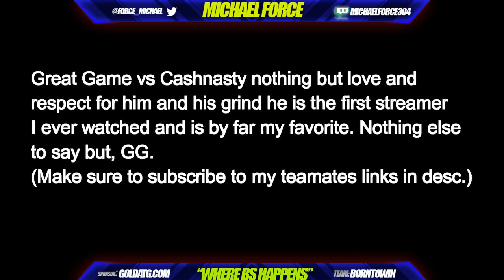CASHNASTYGAMING BEAT AT STAGE!!!!-NBA2K16 Good Game nothing but respect for him